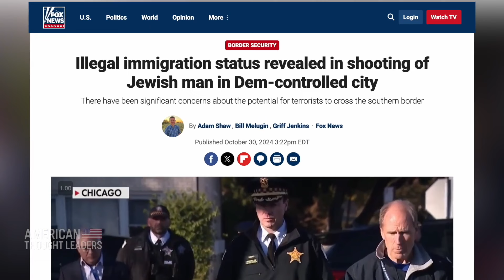What Should Trump Do About the Border on Day 1?—Todd Bensman | Trailer | American Thought Leaders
We’re launching a special American Thought Leaders series during this post-election transition period where I will be interviewing topic matter experts and former and potential future Trump administration officials to understand what the incoming American administration’s policies in 2025 may look like—for America, Canada, and the world.

In this episode, I’m sitting down with Todd Bensman, an expert on the border and counterterrorism and author of the book, “Overrun.” He’s a senior national security fellow for the Center for Immigration Studies, a Washington policy institute.

Views expressed in this video are opinions of the host and the guest, and do not necessarily reflect the views of The Epoch Times.